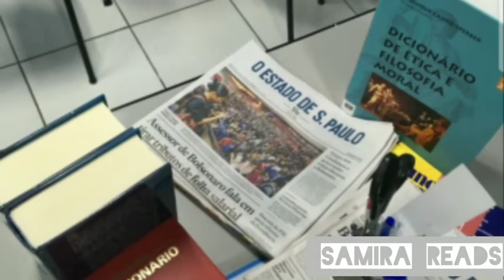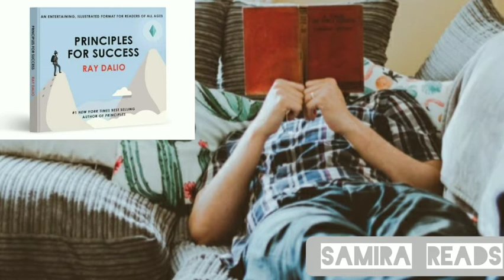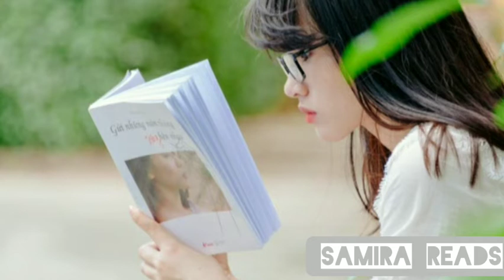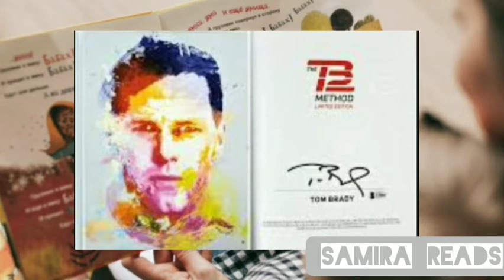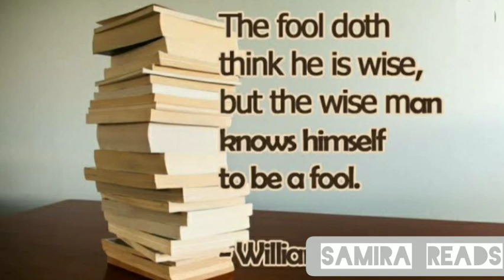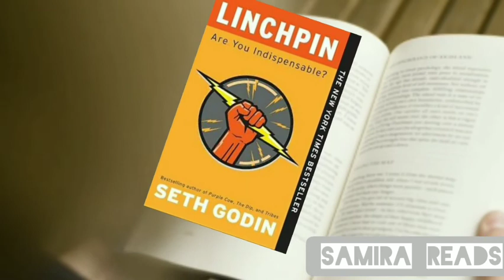أفضل كتب تساعدك على النجاح والتحفيز في جميع مجالات الحياة (العملية-الشخصية..)📚 Best books for 2020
كيف اختار كتاب مناسب للقراءة 📚

♨️ Top Videos ♨️